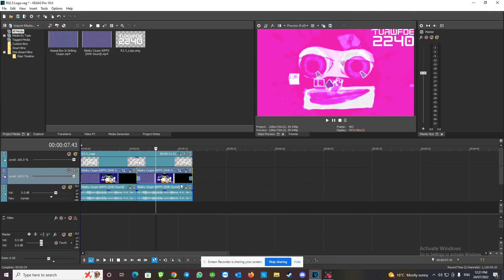How To Make 2 New Effects For Morgana V6